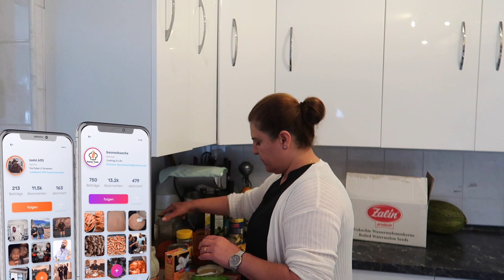SYRISCHE HUMMUS SPEZIALITÄT | SEHR SCHNELL GEMACHT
500g Erbsen
1Tee glass  olivenöl
1 tee glass Zitrone
1 tee glass tahin
1/2 kreuzkrümmel
1 tee Löffel Salz
1 tee löffel scharfe Pulver
1 tee Löffel Paprika Pulver
halbes tee Löffel schwarzer Pulver
3 Stück Knoblauch